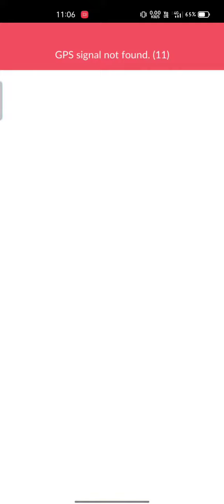Played Pokemon GO after a long gap... But my GPS signal is messed up😂😂